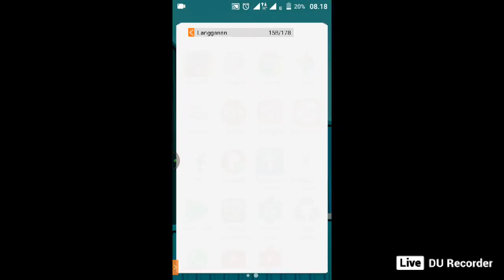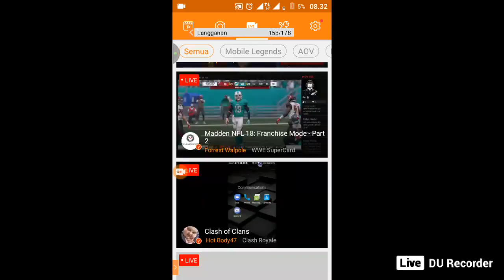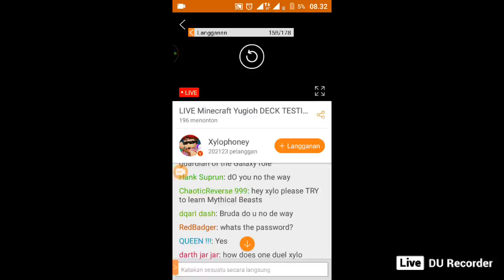tonton yu Live BarbarQ BarbarQ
kita Live okkk

okk thank kwan2